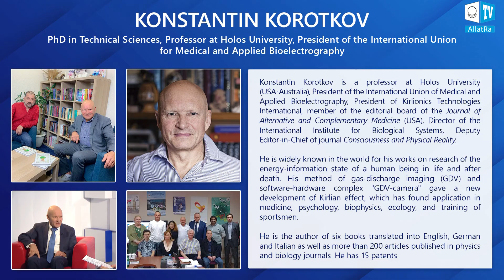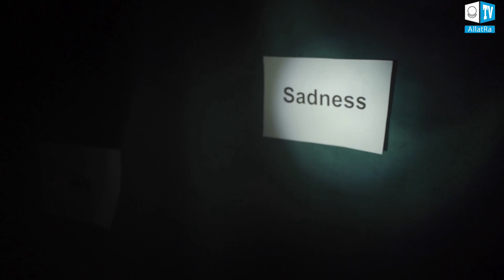Personality Is the True Essence of a Human | The Knowledge in Religions and Cultures of the World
In today's world, people often associate themselves with the body or consciousness not even knowing there is something more meaningful inside of them which is their true essence. Mentionings of this are preserved in various religions and cultures.

🔹 When are the Soul and Personality born in a person?
🔹 Rites and traditions related to the 8th day of life
🔹 What did Jesus say about the rebirth of the Soul?
🔹 Mentionings of reincarnation in the religions of the world
🔹 What does knowledge about reincarnation give us?

💫  Personality has a chance during their lifetime to fuse with their Soul and become an immortal being. This is the greatest gift for a human. Yet, how they handle it depends on their choice.

🌍 "Life After Death. Fiction and Facts | International Online Conference of May 22, 2021":